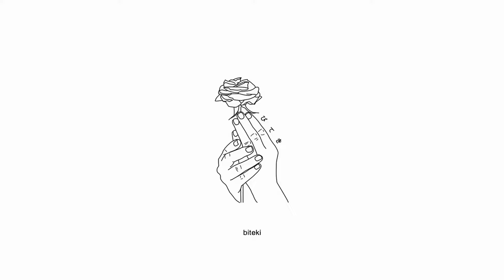s0lemn - say it all u want [Lyrics / AMV]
Produced by neohn

Lyrics for "say it all u want" by s0lemn:
igot2high n i dont regret it
say dat im fine :/
i jus keep forgettin
imma decline, yall can keep pretendin :)
ion feel right//?ion feel right

u can say it all u want but is it rly like tht???
i jus wanted u2know tht i been fighting my death
i jus wanted u to say dat it aint rly dat bad
is it rly dat.. bad

offda xan i canttalk do u fw me ??
i been steady tryna die do u luvv me?
i be wishin suicide it get ugly..
u don wana b me im disgustin

AMV Sad Alternative Emo Rap Digicore Plugnb Song